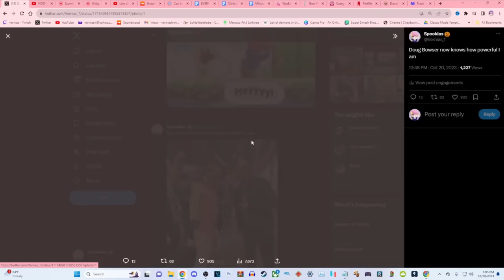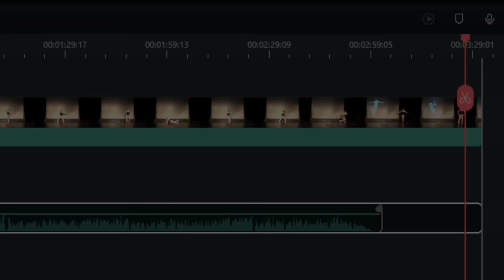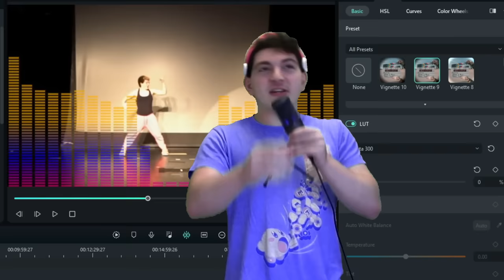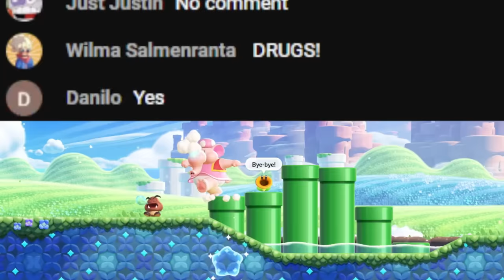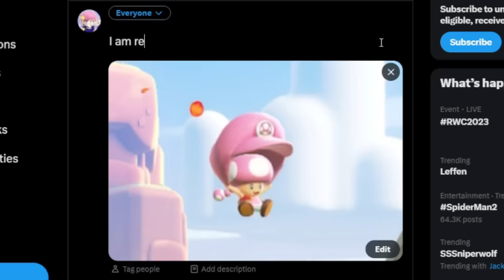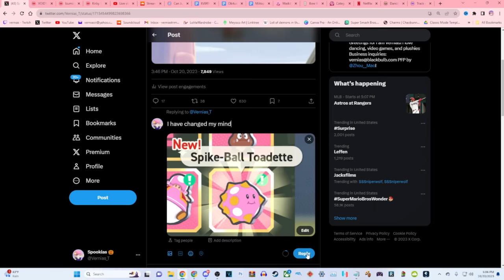Super Mario Wonder is Wonderful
Get @FilmoraWondershare today to unlock your creativity through the power of video editing
Super Mario Wonder is such a wonderful game

0:00 - 0:56: The wonderful story of getting Super Mario Wonder
0:57 - 2:06: Sponsored by Filmora
2:06 - 14:35: This game is wonderful